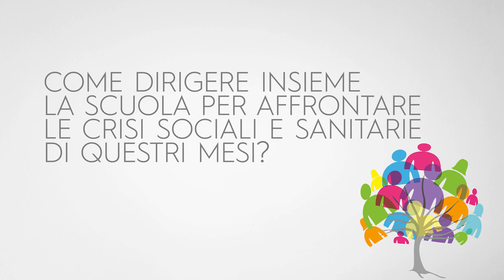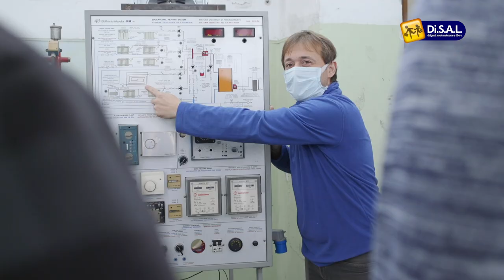Giovanna Battaglia (DS a Palermo) racconta DiSAL.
Una video intervista a Giovanna Battaglia, dirigente scolastica dell'I.I.S. Enrico Medi di Palermo, e associata a DiSAL (Dirigenti Scuole Autonome e Libere) ci racconta come ha affrontato la crisi sociale e sanitaria di questi mesi. Anche grazie al supporto e alla condivisione con i colleghi e soci di DiSAL.

Campagna associativa 2021.

Sei un dirigente scolastico? Sei un coordinatore didattico? Sei un vicepreside? o una funzione strumentale? Vieni a condividereladirezione con noi!